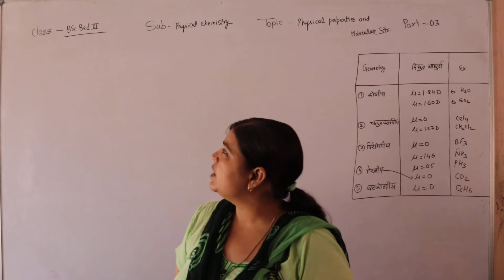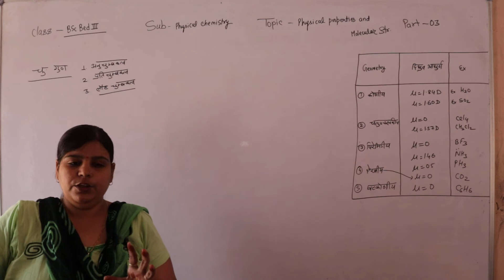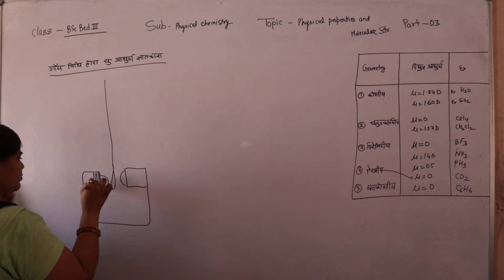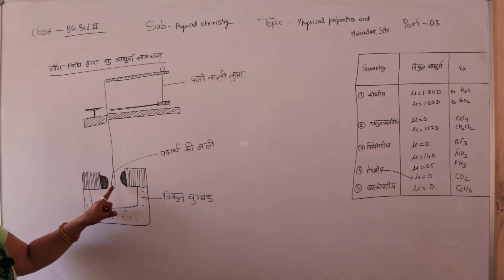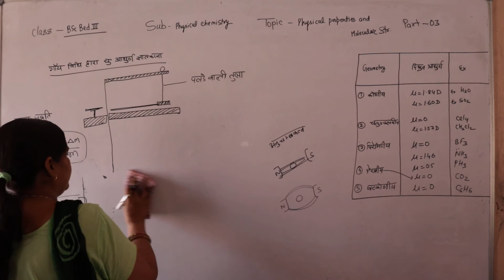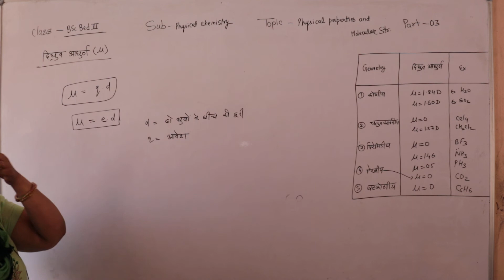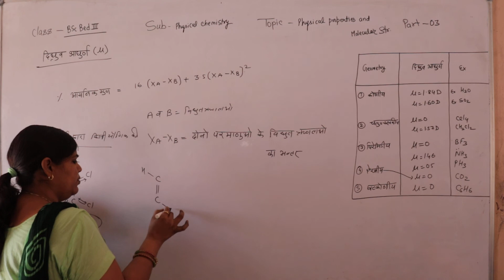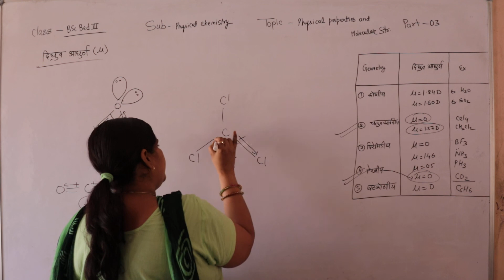B.SC 3 CHEMISTRY Physical properties and molecular Par 03 By Suman mam